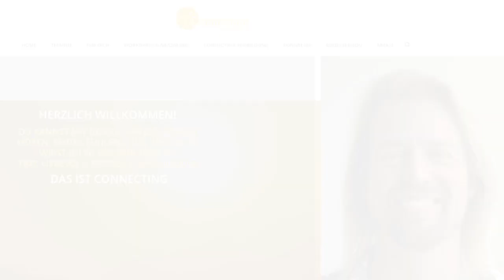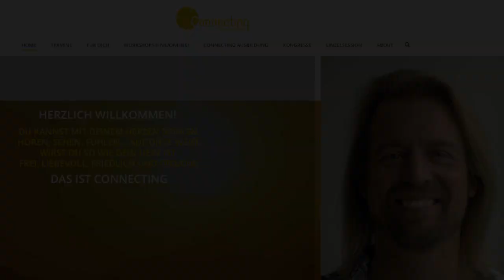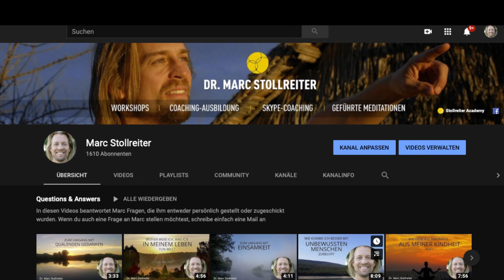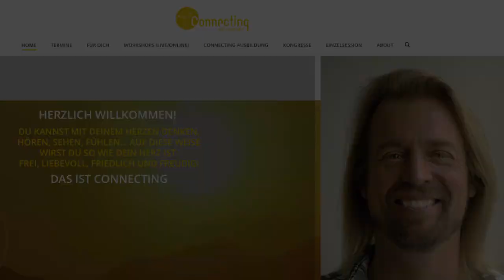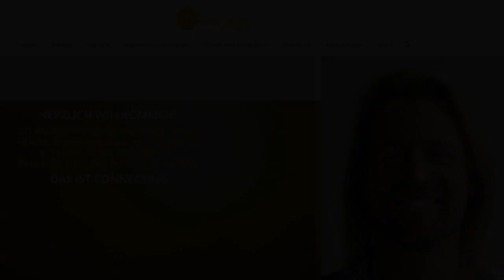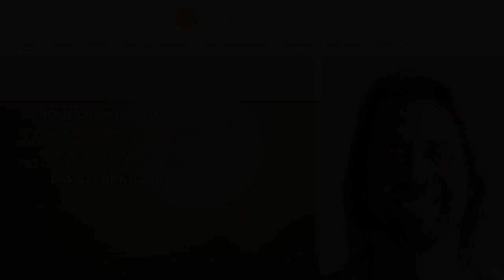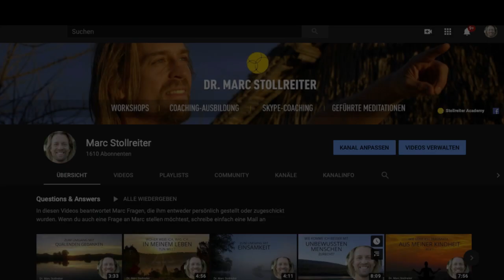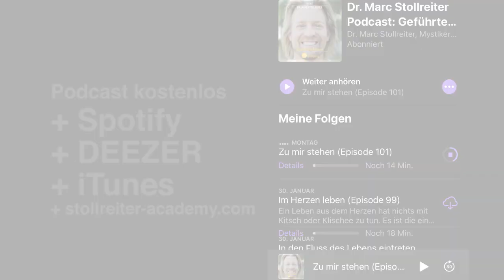Connecting Healing Online-Seminar Trailer mit Dr. Marc Stollreiter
Herzlich Willkommen auf meinem YouTube Kanal, so schön, dass du hier bist!
Du kannst mit deinem Herzen denken, hören, sehen, fühlen… Auf diese Weise wirst du so wie dein Herz ist: Frei, Liebevoll, Friedlich und freudig!
DAS IST CONNECTING!

Ich zeige Dir, wie Du kompliziert erscheinende Probleme auf einfache Weise lösen kannst. Und zwar indem Du ihre WAHRE Ursache verstehst. Die meisten Probleme entstehen, wenn Du versuchst jemand zu sein, der Du nicht bist. Oder Du übernimmst unbewusst Probleme anderer. Sobald Dir bewusst wird, was Dir wirklich entspricht, offenbart sich die Lösung. Wie überall im Leben gilt auch hier: Gewusst wie!

Alles Liebe,
Dein Marc

Du bist neu in der Community? Herzlich Willkommen – so schön, dass du dabei bist! 🤗

💝Danke für deine Unterstützung meines Kanals und meiner Arbeit durch ein Kommentar, Like oder Teilen des Videos.